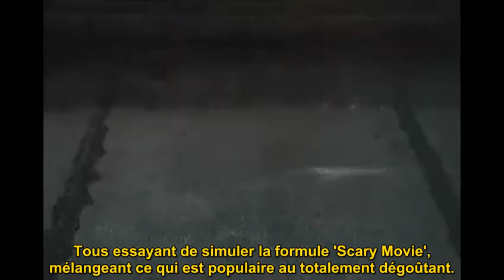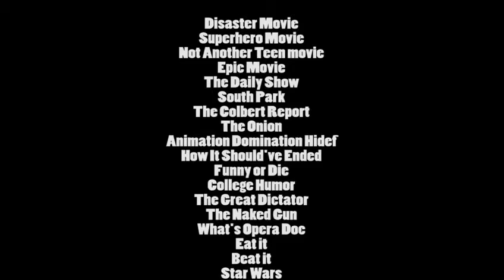NC S6E17 La parodie est-elle morte ?